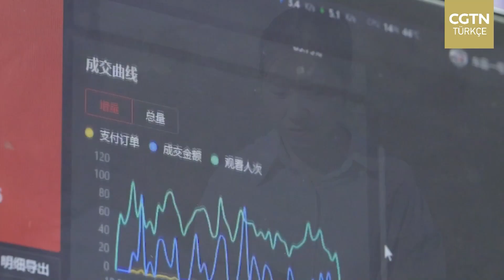Refaha giden yolda çalışan kadınlar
Li Qin’in yardımıyla köydeki kadınlar kariyer kadınlarına dönüştü; bazıları yurtdışından köye dönerek evdeki yaşam ve iş arasında bir denge kurdu. Bugün, şirket 200'den fazla köylüyü istihdam etti, köylülerinin kişisel gelir toplamı 5 milyon yuan'dan fazla oldu.

Türkiye, Çin ve Dünya'dan video ve röportajlar, en son haberler, güncel ve özgün haber yorumları, son dakika haberleri CGTN Türk Youtube kanalında!